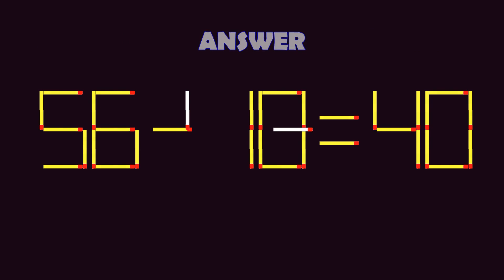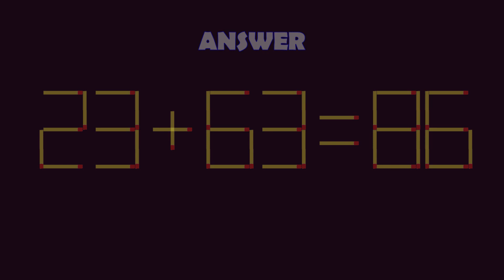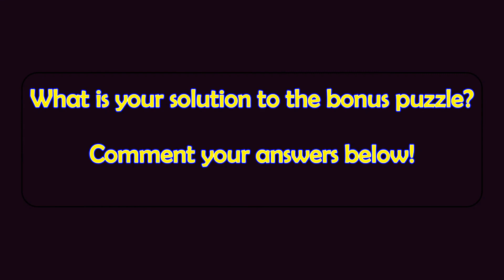Matchstick Magic (2-digits) #294 | Can you solve the puzzle by moving one or two matchsticks?